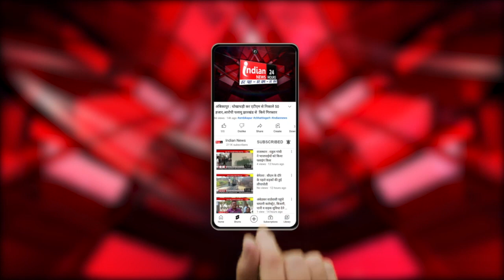Telangana : BJP के राष्ट्रीय अध्यक्ष JP Nadda ने ली प्रेस कॉन्फ्रेंस।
Our Links